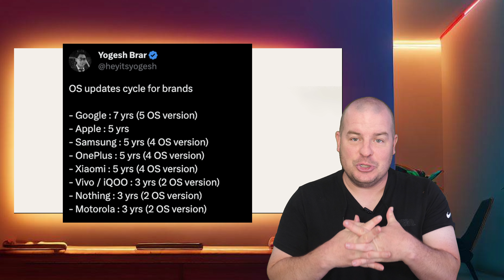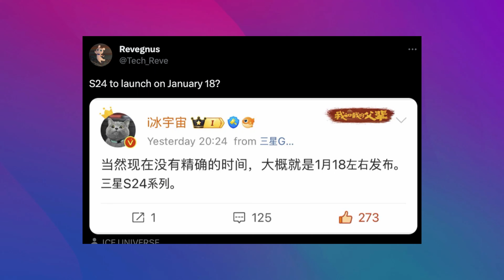Galaxy S24 Ultra January 2024 RELEASE: Here are the details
Galaxy S24 Ultra January 2024 RELEASE | Smartphones OS Updates Years

00:00 Intro
00:16 Smartphones OS Updates Years
01:50 Galaxy S24 Ultra January 2024 RELEASE
03:23 Question of the Day
04:49 Fan Q&A